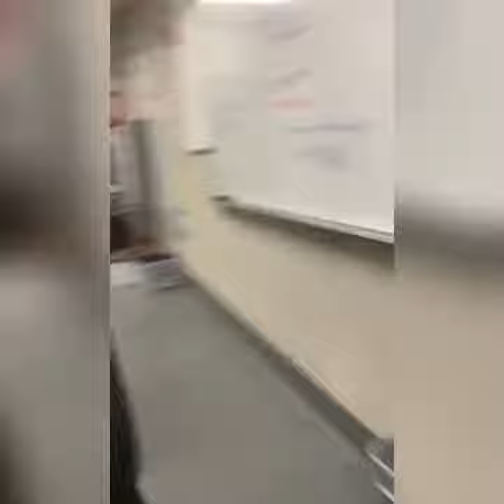College student viciously attacks teacher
College student attacks teacher.